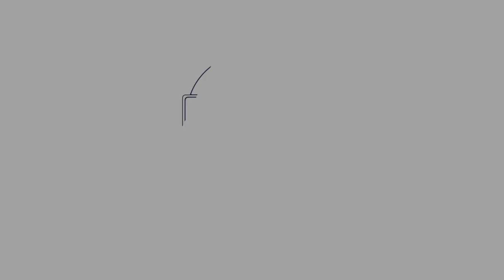Coronavirus Mindfulness Challenge Day 96: Dealing With Envy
Todays challenge is too firmly understand where envy comes from and again looking at how we can provide self worth enabling us to celebrate our own small success and those of others.